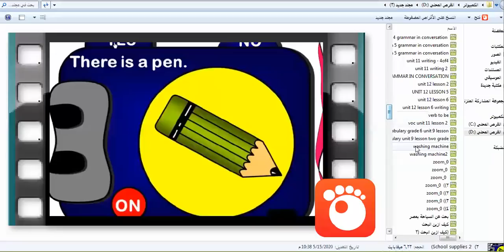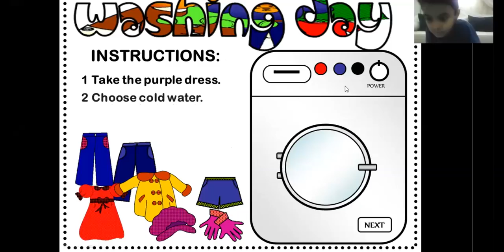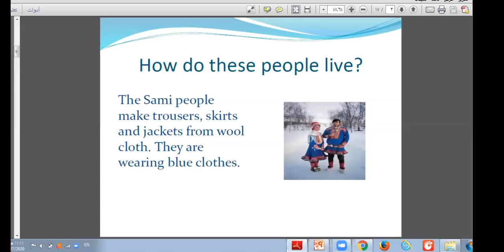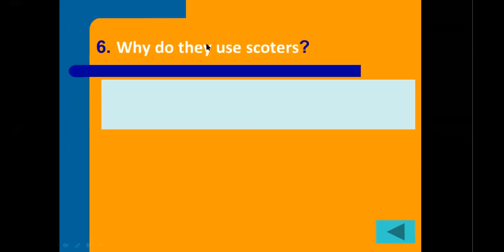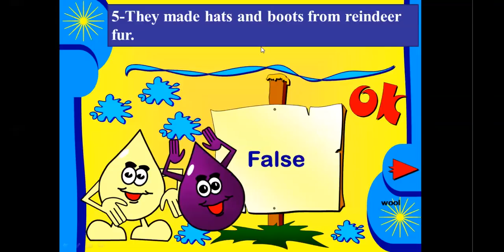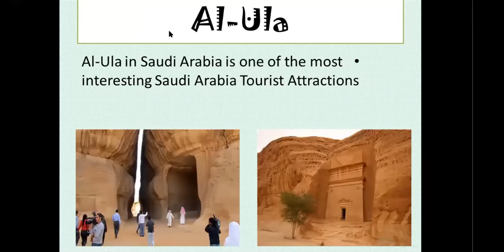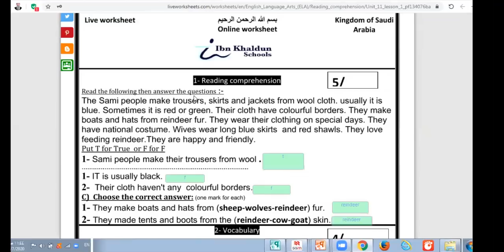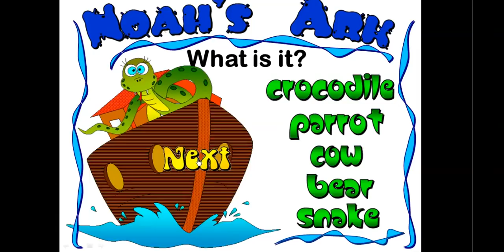حكيتنا مع التعلم عن بعد